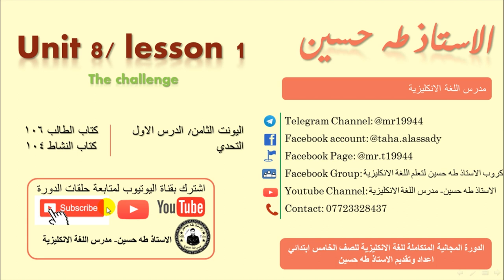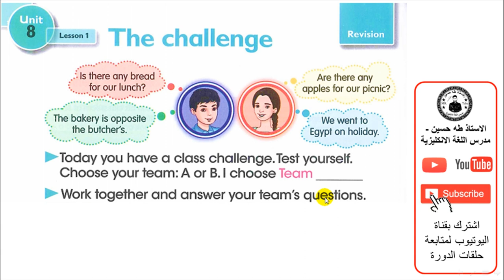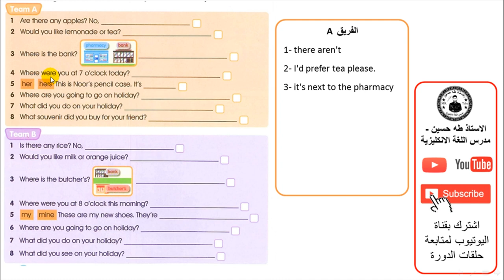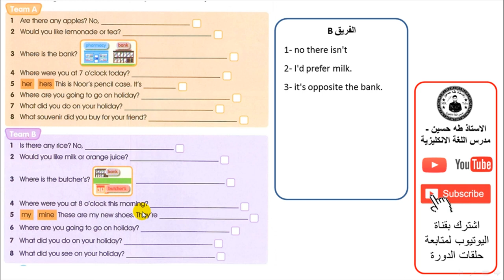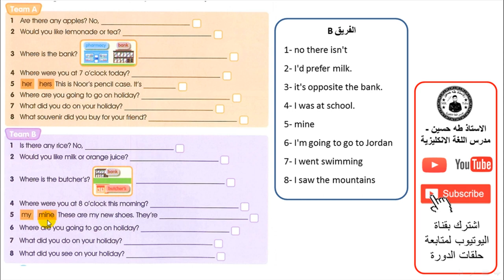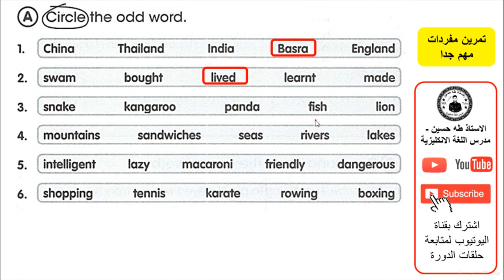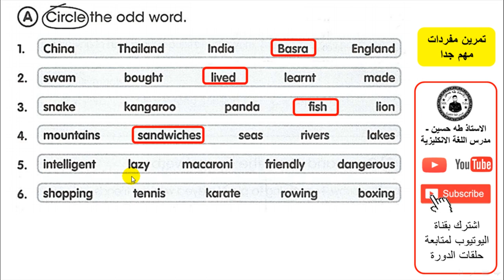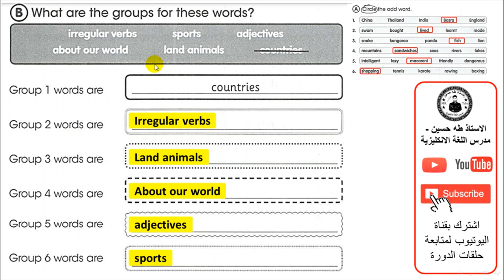الخامس ابتدائي/ اليونت الثامن الدرس الاول/ التحدي/ الاستاذ طه حسين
شرح اليونت الثامن / الدرس الاول/ التحدي/   للصف الخامس ابتدائي + حل كتاب النشاط+  نماذج امثلة وصيغ اسئلة  للموضوع/ الاستاذ طه حسين.